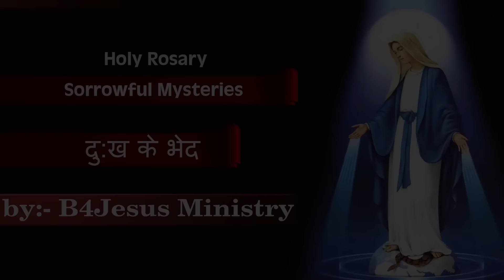दुःख के भेद || 12 JULY 2024 || B4JESUS WORSHIP MINISTRIES